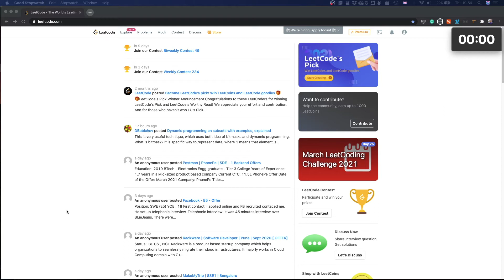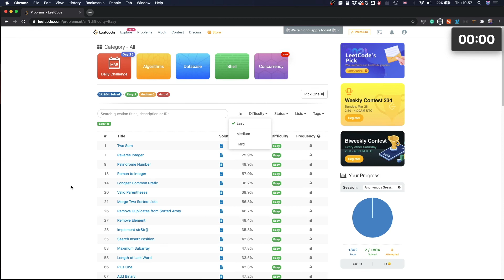30 days LeetCode challenge - PHP, Easy - Intro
Over the next 30 days, I will be solving LeetCode.com programming problems and I will be posting videos how I solve these problems.

These will be new problems for me and each time I will find a new problem. I will solve these problems using PHP programming language and the difficulty level of these problems will be Easy.

If it goes well maybe I will continue the series in different programming language or different level of difficulty.